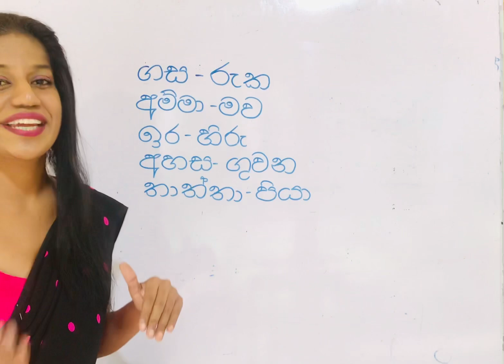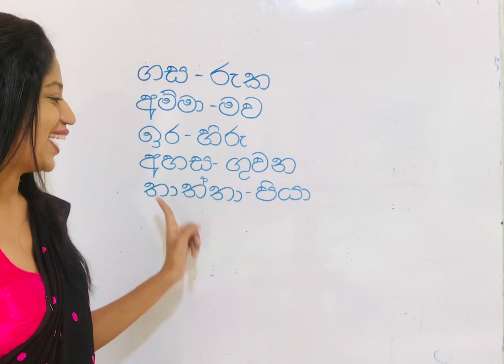grade 1#සමානාර්ථ පද#online